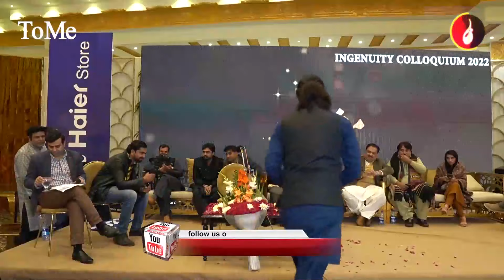Najam Fellows Mushaira 2022 | نجم فیلوز مشاعرہ | Haider Alvi Poetry | حیدر علوی شاعری | Urdu Poetry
ذوقِ تکمیل کیمرے میں کہاں
میرا دُکھ عکس میں بھی آدھا
حیدر علوی

نجم فیلوز مشاعرہ 2022

شعراء کرام

ندیم بھابھہ
عباس تابش
واجد امیر
خالد ندیم شانی
ندیم ناجد
دانش نقوی
کومل جوئیہ
اتباف ابرک
صباحت عروج
بدر سیماب
ابوالحسن خاور
آصف نظیر
مقداد احسن
عاجز کمال رانا
سلیمان جاذب
علی ارتضی
ڈاکٹر عدنان خالد
اصباح بیگ
عمیر مشتاق
تہمینہ شوکت تاثیر

نجم فیلوز

جی اے نجم
نصیر احمد
مرلی چوھان
عابد شاہ گیلانی
ناصر ادیب ناصر
اسلم شوق
افی گجر
علی جوشا
احمد اقبال بزمی
نبیل نجم
آصف انصاری
سہیل کاہلوں
دانش عزیز
افضل پارس
علی حیدر علوی
احمد علی کیف
اکرم ریحان
زاہد جرپالوی
دانش اعجاز